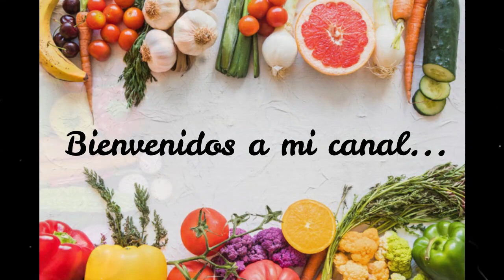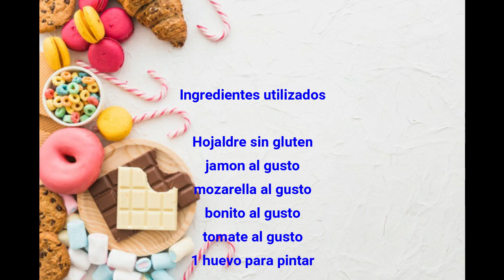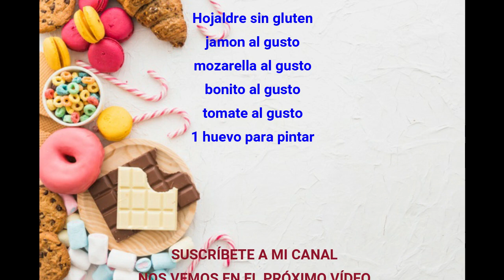Empanadillas de hojaldre SIN GLUTEN con Mambo!! Iris Cocinando con Mambo!!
Hoy traigo una receta muy fácil, unas empañadillas sin gluten que podéis hacer con hojaldre, están buenísimas!!

Ingredientes utilizados:
Para el relleno podéis utilizar los ingredientes que más os gusten, yo las he hecho con los siguientes:

Hojaldre sin gluten
Jamón York al gusto
Mozzarella al gusto
Bonito al gusto
tomate al gusto
1 huevo para pintar

PARA COMPRAR MI LIBRO DE RECETAS 📘

ENLACE EXCLUSIVO COMPRAS CECOTEC!! 🛒💶

Espero que os haya gustado, si es así ya sabéis, suscribiros a mi canal, darme un like, compartir mis vídeos, activar la campana para recibir notificaciones cuando suba un nuevo vídeo y si tenéis alguna duda o sugerencia dejarme vuestro mensaje.